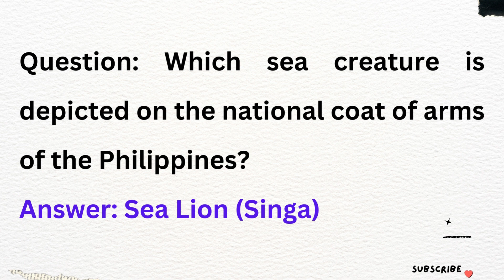National symbols of the philippines Gk Questions & Answers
National symbols of the philippines
Here are some GK questions about the national symbols of the Philippines:

What is the national flower of the Philippines?
Which bird is considered the national bird of the Philippines?
What colors make up the Philippine national flag?
Who composed the music for the Philippine national anthem?
What is the national tree of the Philippines?
Which Philippine national hero is known for his writings that inspired the Philippine Revolution?
What is the name of the Philippine national anthem?
Which sea creature is depicted on the national coat of arms of the Philippines?
What is the national dance of the Philippines that involves rhythmic movements between bamboo poles?
Which fruit is considered the national fruit of the Philippines?